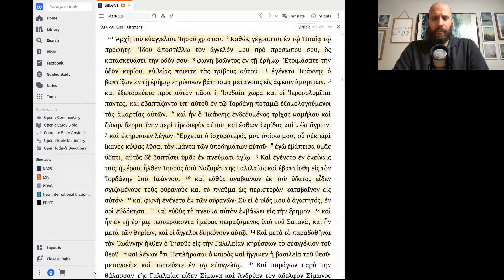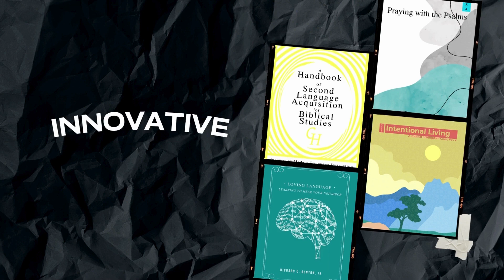822. Mk 1:1-15 Prayer (Ζῶν Ἑλληνιστί #6)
Ζῶν Ἑλληνιστί - In this episode, Jesse Orloff helps us take a closer look at Koine Greek and grow in our love of and appreciation for the language. This is stuff you don’t want to miss! Join us for this episode where he discusses Mark 1:1-15!